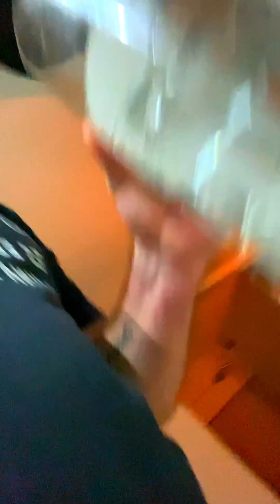igortuner wprjout papa 2023/040//0